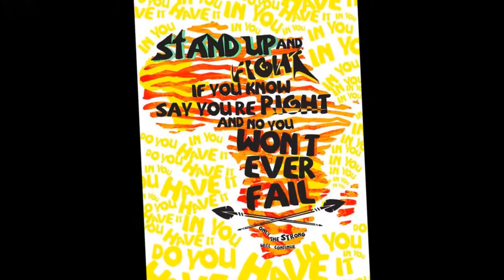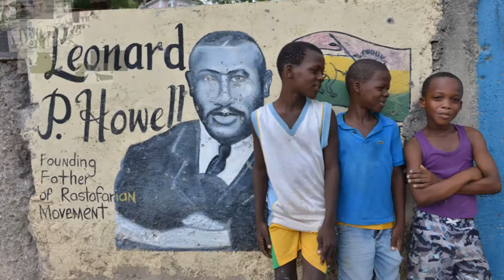Macka B - Power To The People